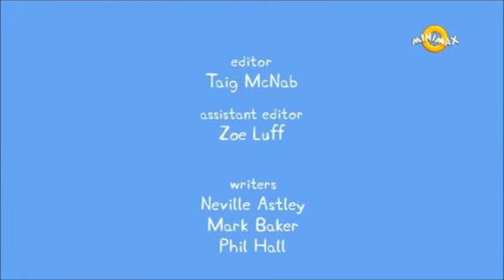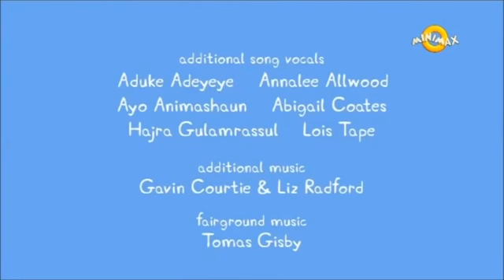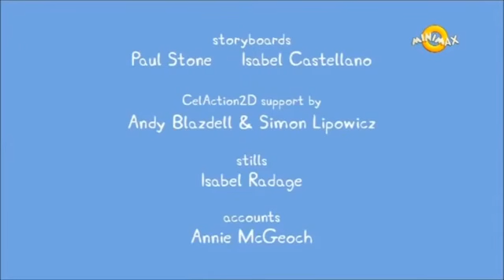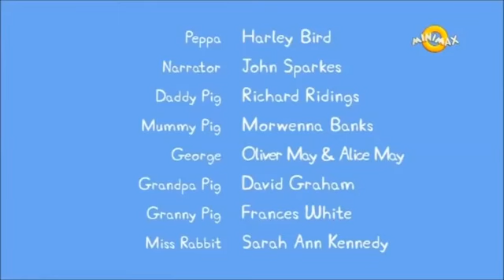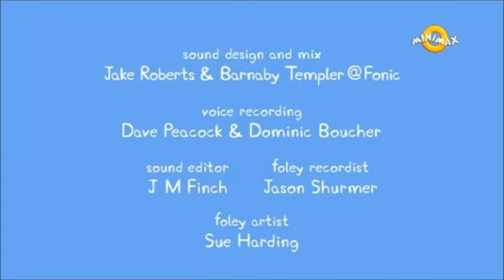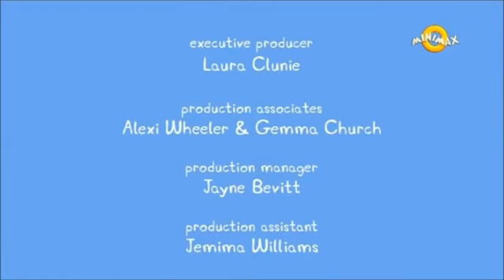Purcelusa Pepa compilare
Purcelusa Peppa Compilare.

Purcelusa Peppa Compilare.

Click aici daca vrei mai multe episoade cu Peppa Pig in romana. purcelusa peppa in romana .